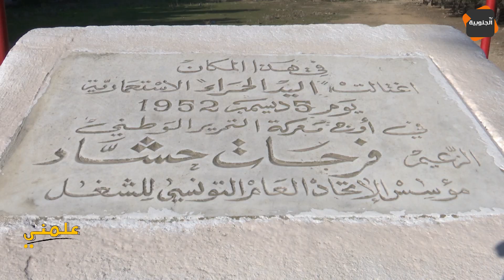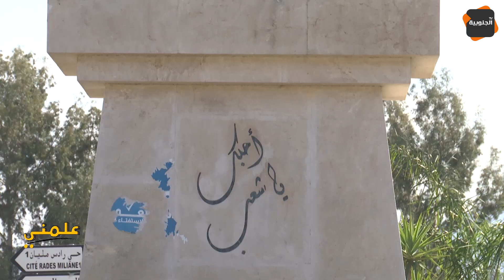برنامج علمني: فرحات حشاد.. الذي أحب الشعب كما لم يحبه أحد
قناة الجنوبية